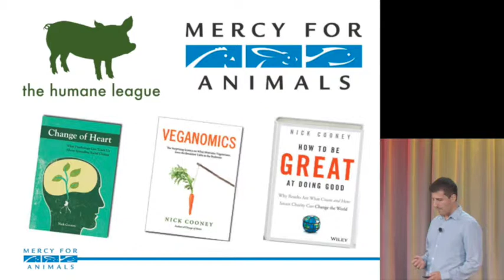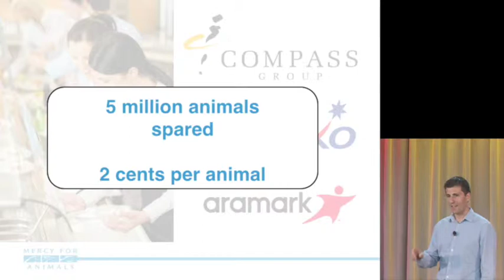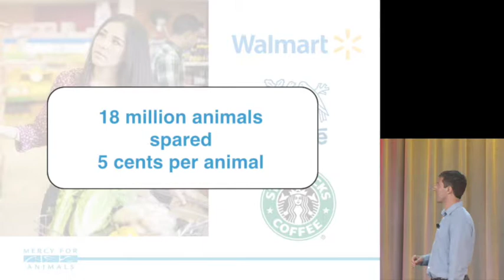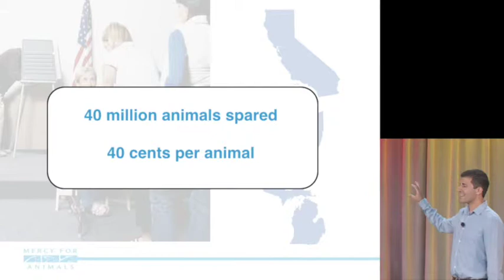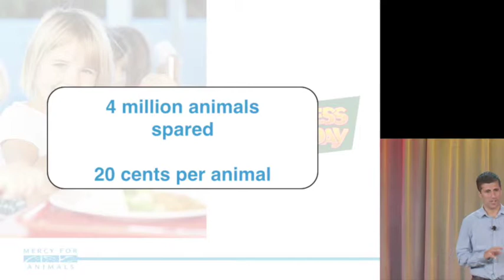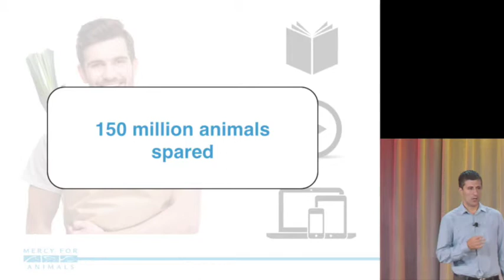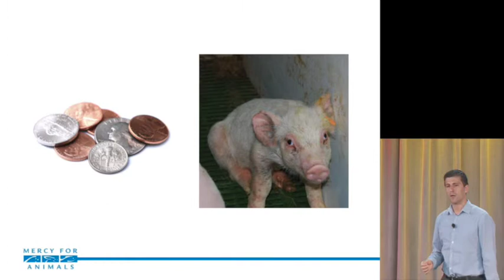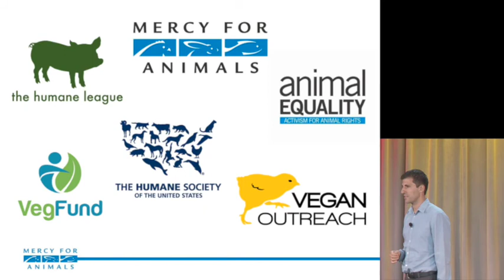Animal Advocacy - Nick Cooney - EA Global 2015